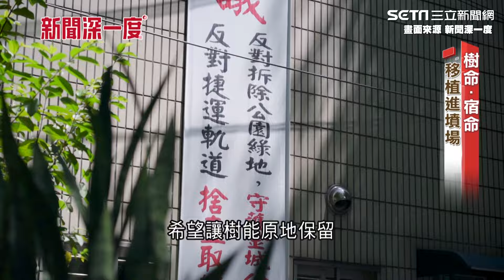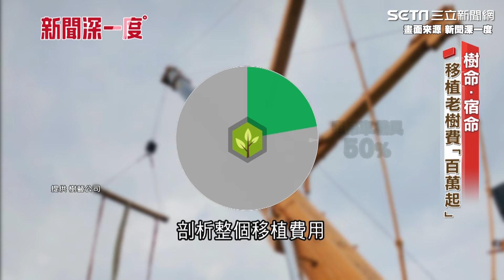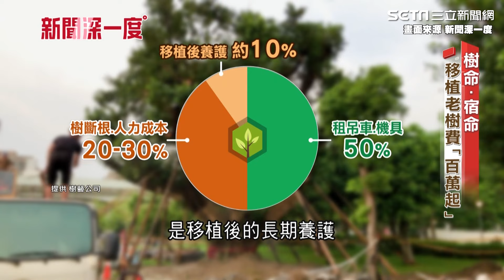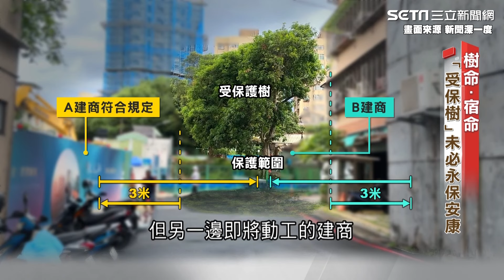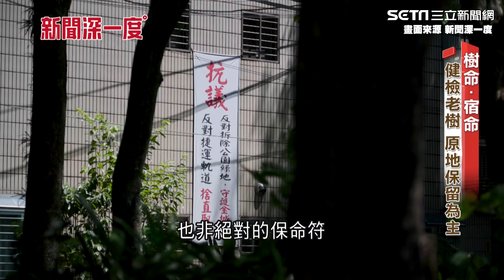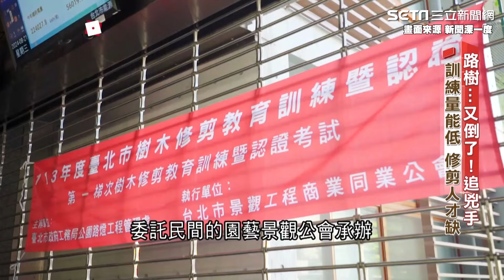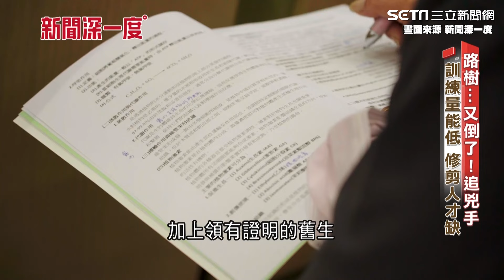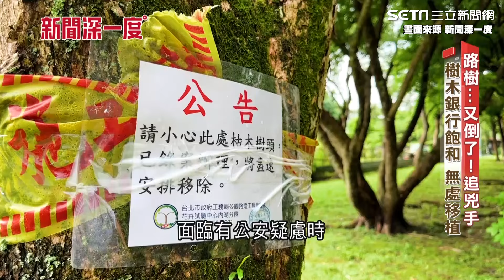台灣路樹容易倒致命原因！小植穴種大樹 "生長空間小"抓地力不足釀禍 養護經費不足 年預算僅便當價｜新聞深一度｜94要賺錢